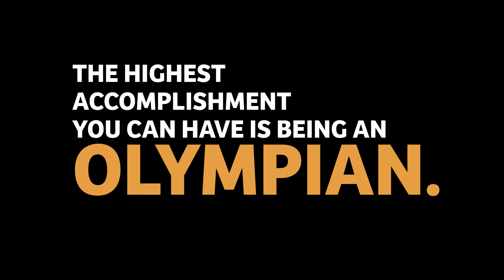S1E4 Teaser - Olympian, 20x Triple/Long Jump Dutch National Champ | Fabian Florant | SSK Clips (011)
In this teaser, Fabian Florant shares his incredible journey from dreaming of greatness to becoming a Dutch Triple and Long Jump Champion and Olympian. Hear how he set ambitious targets and pursued his dream of reaching the highest levels in athletics.

Welcome to SunSide Kingdom!
The place where we highlight Dutch Caribbean Role Models making impact in the world!